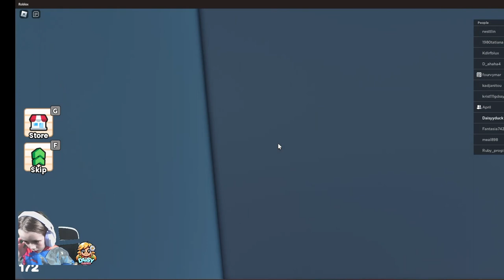Roblox Escape Professor Obby! #14 - Daisy Games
Daisy tries to escape the Professor, will she make it?!

Still wearing her mic backwards too! haha